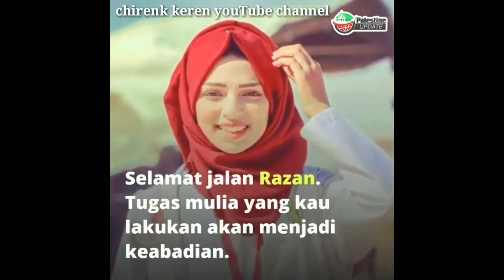Dokter Cantik yang tulus dan ikhlas Bekerja 😭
Dokter Cantik yang berdedikasi tinggi 😭